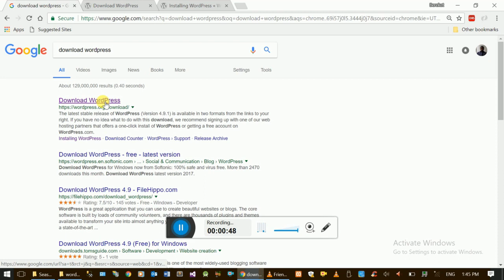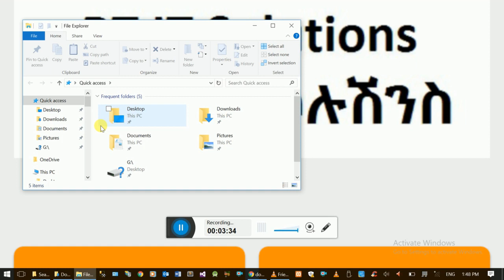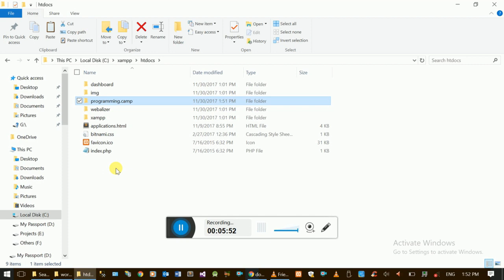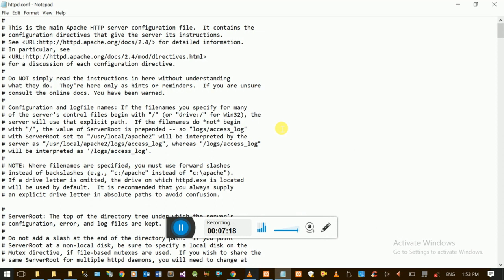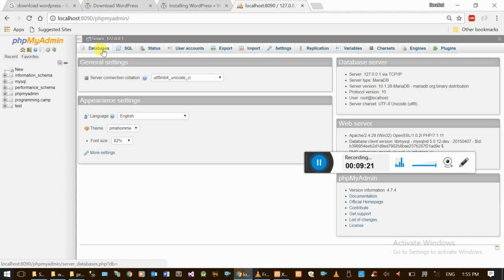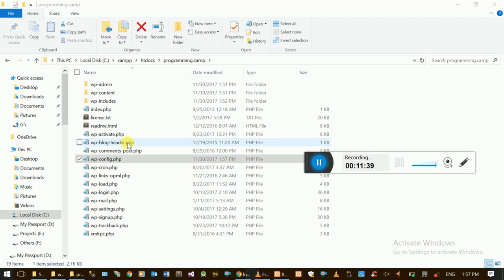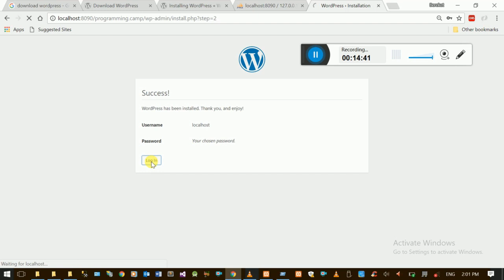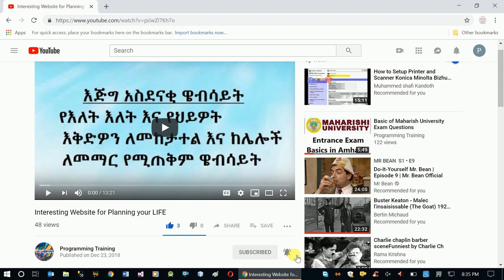How To Setup Wordpress on Windows OS